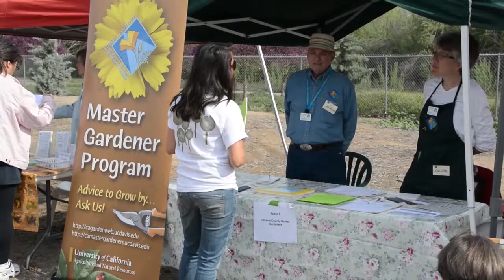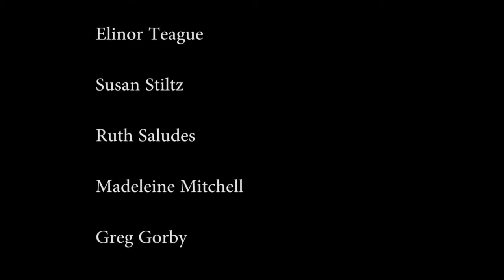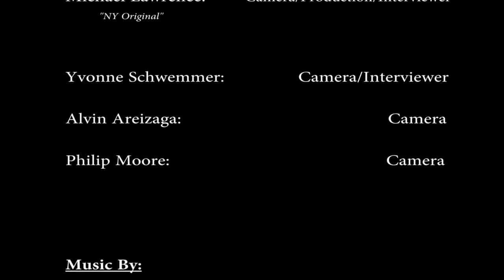Clovis Botanical Gardens 2014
Producer: Steve and Michael Manelski.